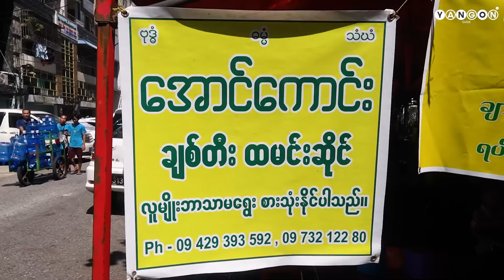ဈေးတန်ပြီး ကောင်းလွန်းလို့ လူအမြဲပြည့်နေတဲ့ ချစ်တီးထမင်းဆိုင်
ဈေးလည်းသက်သာပြီး  အရသာလည်းကောင်းတာကြောင့် လူအမြဲပြည့်နေတဲ့ ဒီဆိုင်လေးက
အောင်ကောင်း ချစ်တီးထမင်းဆိုင် ပါ
တစ်နေ့ကို ဟင်း အမျိုး(၂၀)ဝန်းကျင်လောက်ရတော့ ရွေးချယ်စရာလည်းများတယ်... ပဲဟင်းကလည်း စိတ်ကြိုက် လိုသလောက်တောင်းလို့ရတယ်

ဆိုင်နာမည်-အောင်ကောင်း ချစ်တီးထမင်းဆိုင်
ဆိုင်လိပ်စာ- ကုန်သည်လမ်းနဲ့ ၄၅ လမ်းတောင့် ဗိုလ်တစ်ထောင်မြို့နယ်